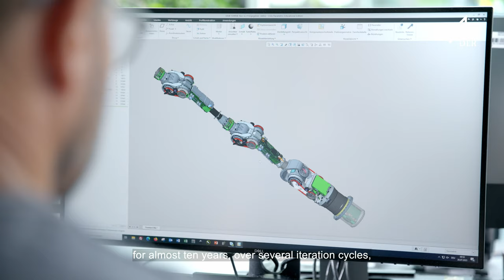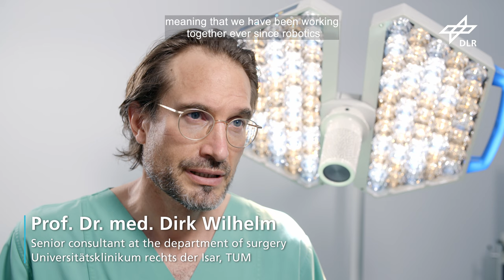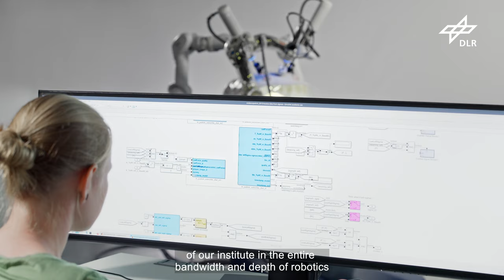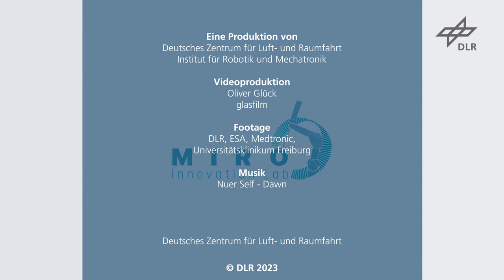Space technology in the operating room - medical robotics at DLR (MIRO Innovation Lab)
Find out how a bold vision became a success story! The DLR Institute of Robotics and Mechatronics has been researching robotic arms since the 1990s - originally for use in space. It was a long and ambitious journey before these lightweight robotic arms could be used on earth and finally in operating theaters, a journey that required concentrated robotics expertise, interdisciplinary cooperation and ultimately a successful technology transfer. After all, outstanding research results are particularly useful when they lead to usable products.